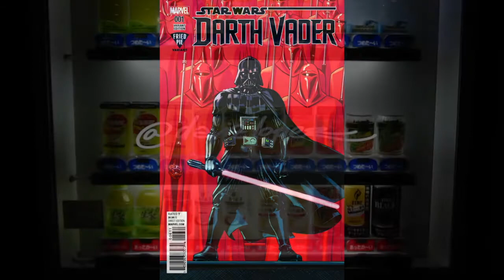Darth Vader: Dark Lord of the Sith #1 Alt Cover WIP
Work in progress for my Darth Vader cover.